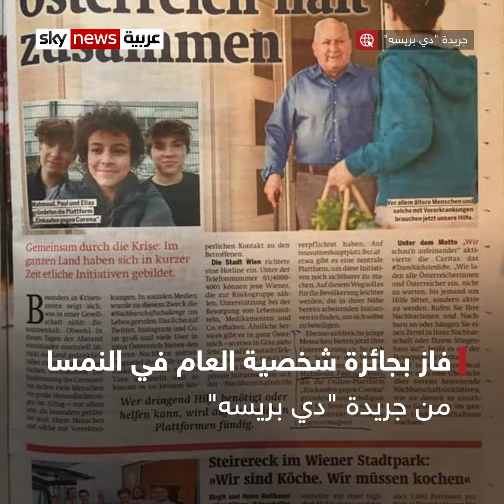ميسرة المصري .. شخصية العام في النمسا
في طريقه إلى مقر رئاسة مجلس الوزراء بالنمسا، ارتسمت السعادة على وجه الطفل المصري ميسرة محمود، إذ تلقى خبرا سعيدًا قبلها بدقائق، بفوزه بجائزة شخصية العام في البلاد من جريدة "دي بريسه"، لدوره المجتمعي خلال تفشي فيروس كورونا المستجد، حيث تسلم الدرع من المستشار النمساوي سباستيان كورتس.